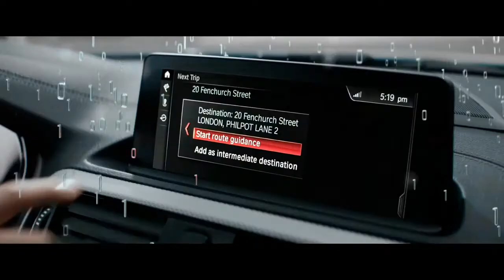1 The new BMW 1 Series Feel connected